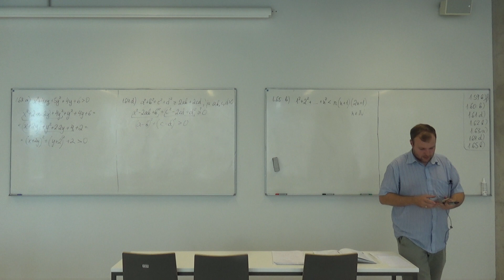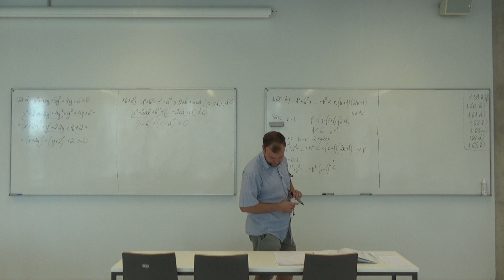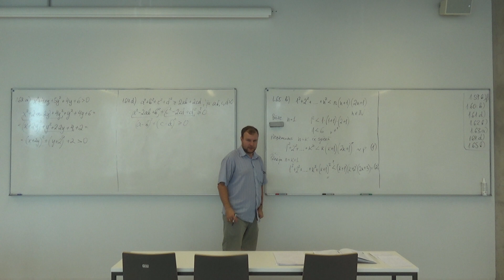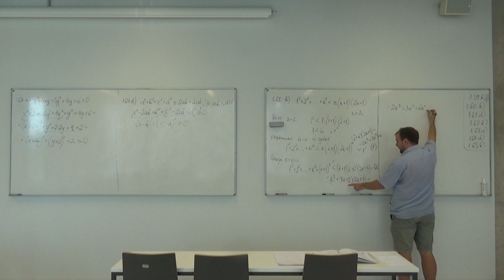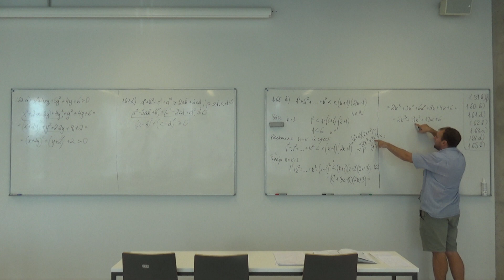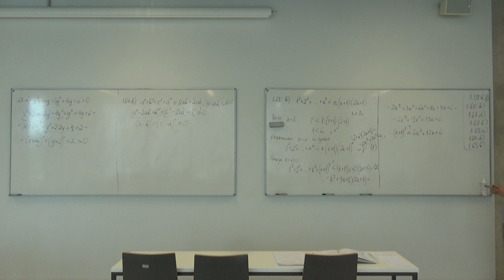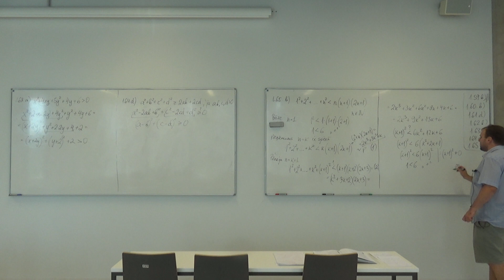Algebriskās nevienādības_52